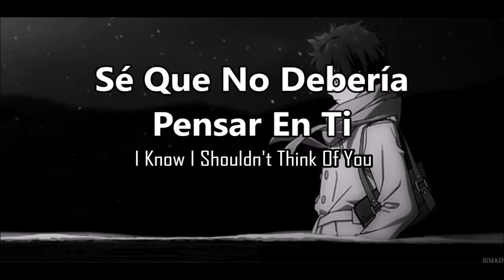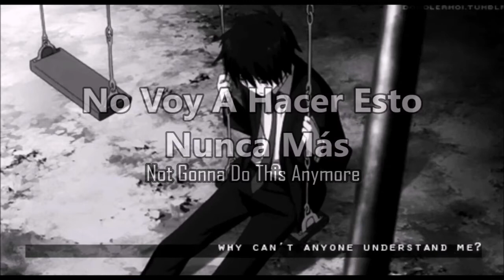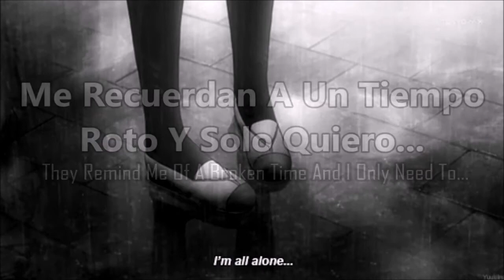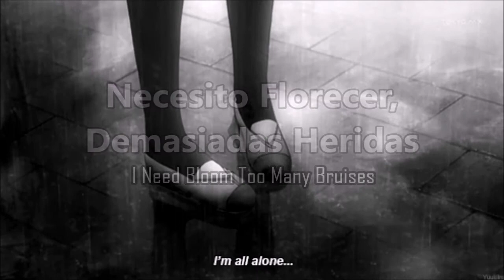Henri PFR & Madism Feat. LONO - Bruises || (Lyrics/Letra en Español)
Bruises
Henri PFR & Madism Feat. LONO

Lyrics:

I Know I Tend To Look Back A Little Too Much
I Know That Things Went Better, But I Can't Give 'Em Up
When I Was Young, I Could Run Into You

But Baby, Baby, Baby, Baby, Baby, Baby
I Know I Shouldn't Think Of You
Baby, Baby, Baby, Baby, Baby, Baby
I Know Where This Will Even True

'Cause I Think About You
As You Leave Me With Bruises
Don't Wanna Do This To Myself
When I Think About You
Yeah, Nothing But Bruises
Not Gonna Do This To Myself

They Remind Me Of You
They Remind Me Of A Broken Time
And I Only Need To
Go Back Into The State Of Mind
I Need Bloom
Too Many Bruises
Not Gonna Do This Anymore

The Bruises, The Bruises, The Bruises, The Bruises

And Don't You Think It's Strange We're Still Talk On The Phone?
That I Still Pick You Up When You're Out All Alone
I Tell Me Friends I'm Just Going Home
But Out Of Control

I Need Bloom
Too Many Bruises

I Need Bloom
Too Many Bruises